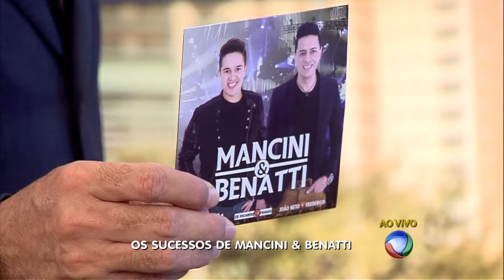BG - Mancini & Benatti lançam Nova Música - 14-06-2016